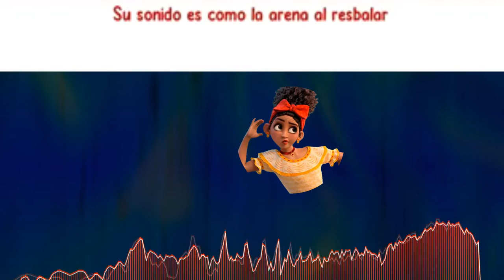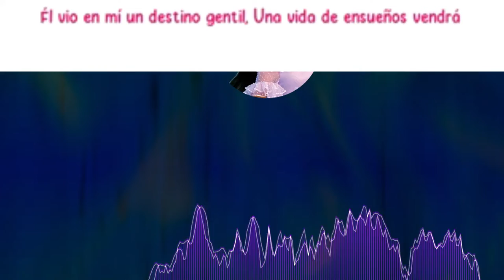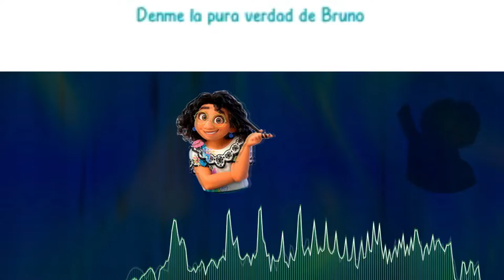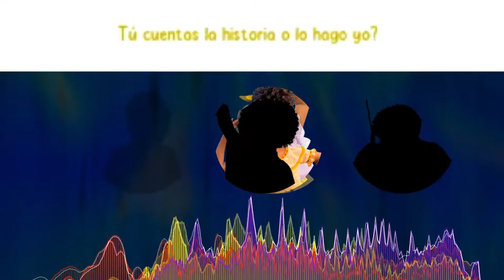No Se Habla De Bruno - Encanto - Disney | Arreglo Orquestal [Remasterizada] & Letra